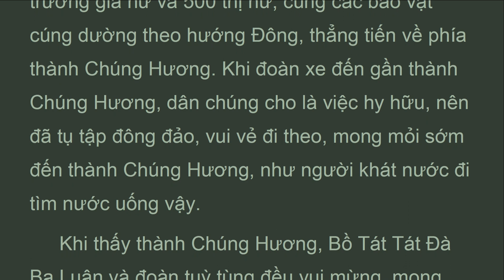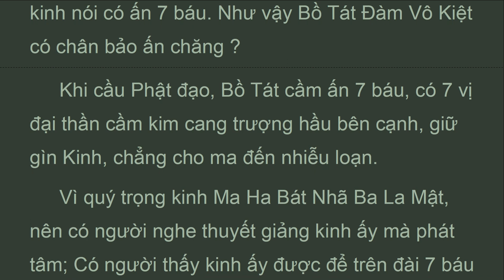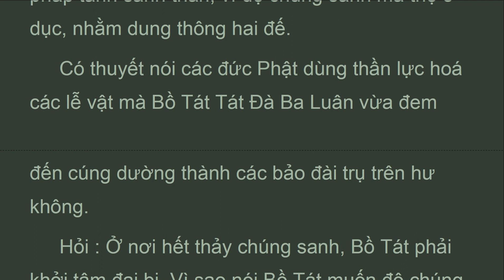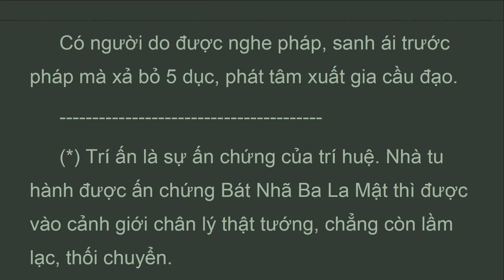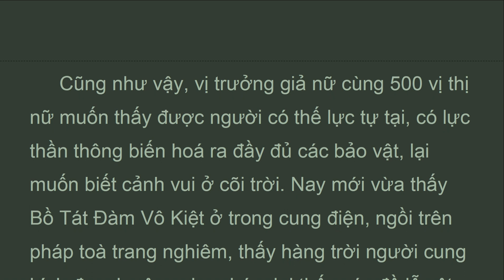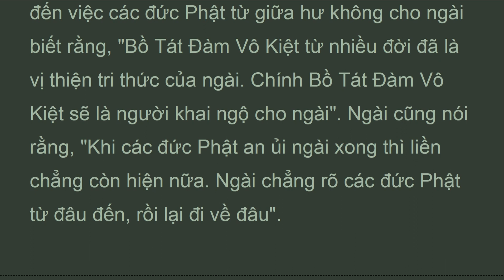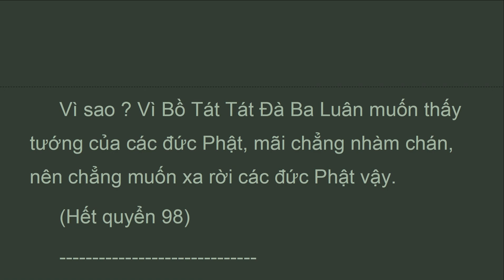DTDL_Q98E_Quyển 98 Phẩm Tát Đà Ba Luân Thứ 88, Đại Trí Độ Luận, Sư Bà Diệu Không (Feb 2022)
Hỏi : Bồ Tát Tát Đà Ba Luân đã được các tam muội, đã phá được vô minh, đã quán được các pháp bình đẳng. Vì sao chẳng biết hết thảy pháp đều là tánh không, mà còn chấp có tướng Phật, còn sanh tâm chấp đắm Phật như vậy ?
 Đáp : Các vị Bồ Tát tân phát ý tuy đã biết các pháp đều là không, là vô tướng, nhưng ở nơi các đức Phật vẫn còn ái chấp. Vì sao ? Vì họ chưa được rõ Phật có phải là rốt ráo không, là vô tướng chăng ?
 Các vị Bồ Tát tân phát ý tuy đã biết không, mà chưa thật sự hoà hợp với không. Vì sao ? Vì Phật có vô lượng vô biên công đức, khiến các Bồ Tát sơ phát ý thường hay thâm chấp.
 Bởi vậy nên Phật, vì hàng Bồ Tát này, phải nói, "Phật cũng là không". Nếu chẳng vì các Bồ Tát này nói không, thì do thâm ái Phật, họ có thể tự diệt, và diệt thân tộc họ. Thân tộc còn diệt, huống nữa là người khác.
 Khi Bồ Tát đã được biết rõ "không" rồi, thì chẳng còn có những sự việc như vậy nữa.
 Bồ Tát Tát Đà Ba Luân, do thâm ái chấp chư Phật, nên chẳng có hay biết. Do vậy mà ngài mới hỏi Bồ Tát Đàm Vô Kiệt, "Các đức Phật từ đâu đến, rồi lại đi về đâu?".

ĐẠI TRÍ ĐỘ LUẬN
(mahaprajnaparamitasastra)
Tác giả: Bồ Tát Long Thọ
Hán dịch: Tam Tạng Cưu Ma La Thập
Việt dịch: Ni Trưởng Thích Nữ Diệu Không
Nhuận văn: Hòa Thượng Thích Thiện Trí, Cư Sĩ Tâm Viên Lê Văn Lâm
Quyển 98 Phẩm Tát Đà Ba Luân Thứ 88 (tt)